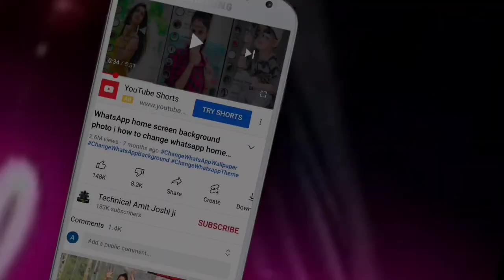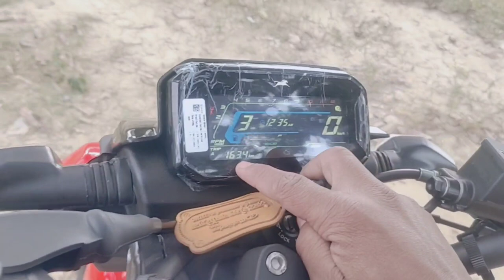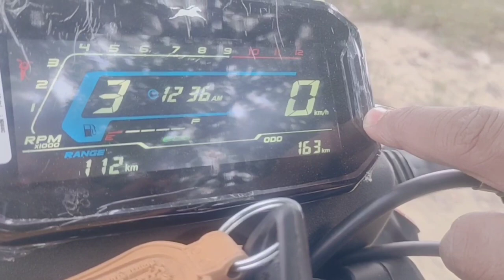TVS Raider 125 Suspension Sound Problem Solved 🙏😍 || How To Solve Tvs Raider 125 Problem